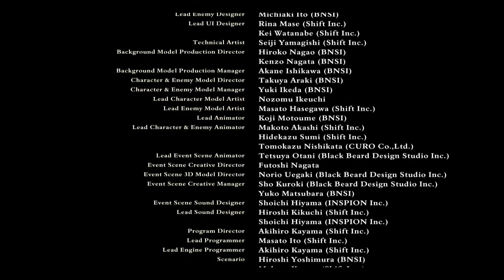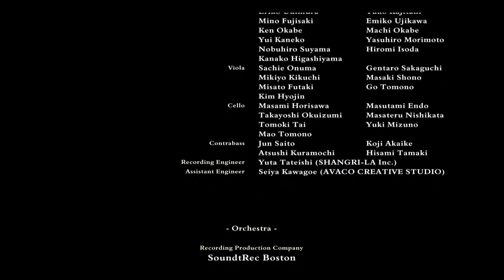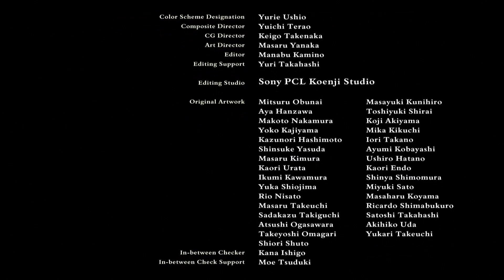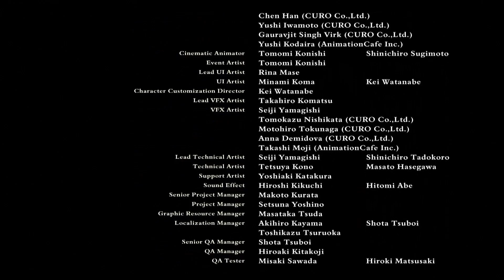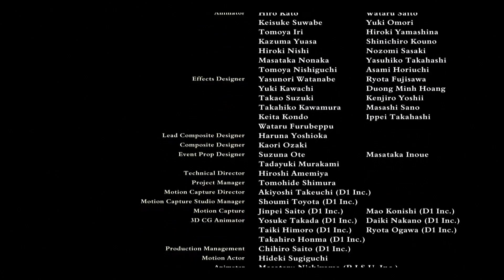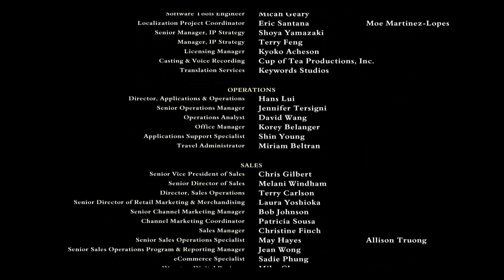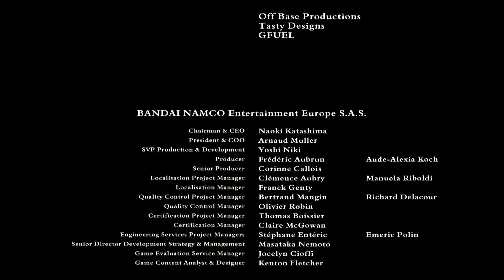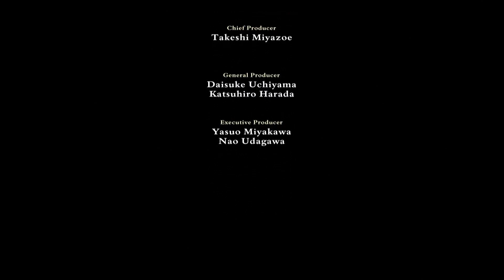CODE VEIN - Final Boss + True Ending Multiplayer Coop (English | Japanese Voice)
Code Vein (stylised as CODE VEIN) is a third-person hack 'n' slash dungeon crawling action role-playing video game developed and published by Bandai Namco Entertainment that is reminiscent of Dark Souls. The game is set in a post-apocalyptic dystopian setting with a vampire theme.

~ STORY ~
In the not too distant future, a mysterious disaster has brought collapse to the world as we know it. Towering skyscrapers, once symbols of prosperity, are now lifeless graves of humanity's past pierced by the Thorns of Judgment. At the center of the destruction lies a hidden society of Revenants called Vein. This final stronghold is where the remaining few fights to survive, blessed with Gifts of power in exchange for their memories and a thirst for blood. Give in to the bloodlust fully and risk becoming one of the Lost, fiendish ghouls devoid of any remaining humanity. Wandering aimlessly in search of blood, the Lost will stop at nothing to satisfy their hunger. Team up and embark on a journey to the ends of hell to unlock your past and escape your living nightmare in CODE VEIN.